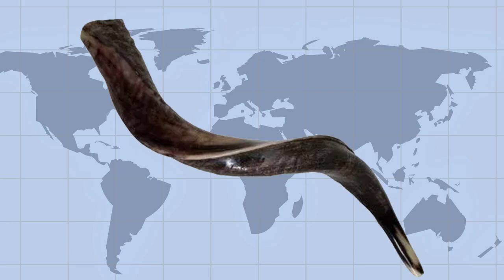le diamant hassidique - le roi dans les champ - #122